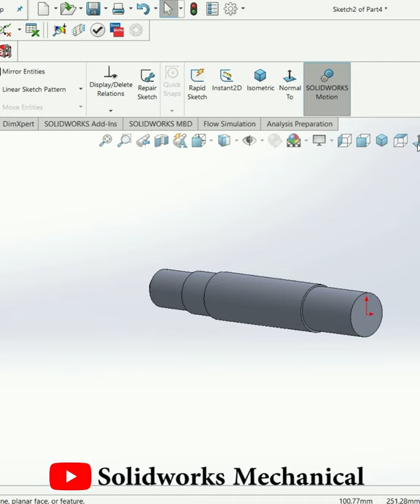Spline Shaft | Industrial design|SolidWorks|Mechanical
A splined shaft specifically : one having a number of equally spaced grooves cut in the shaft so as to form a series of projecting keys and fitting into an internally grooved cylindrical member.

Splines are ridges or teeth on a drive shaft that mesh with grooves in a mating piece and transfer torque to it, maintaining the angular correspondence between them. For instance, a gear mounted on a shaft might use a male spline on the shaft that matches the female spline on the gear

A spline is a geometric feature used to join one shaft to another. It transmits torsion, but permits axial sliding. The current practice for designing splines to carry a torque is to use involute splines with no helix angle or taper on the external tooth

Hello Everyone !

Channel contain topics about:
* Gear Mechanism
* Animation Videos
* Industrial Topics